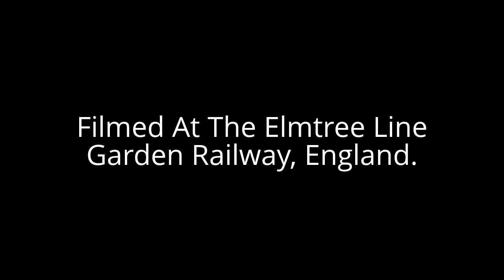Elmtree Line Garden Railway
Live Steam Locomotive Molly is seen on the Elmtree Line.  She is filmed using the inner loop which is accessed via a steep climb and the blue bridge seen in the film.